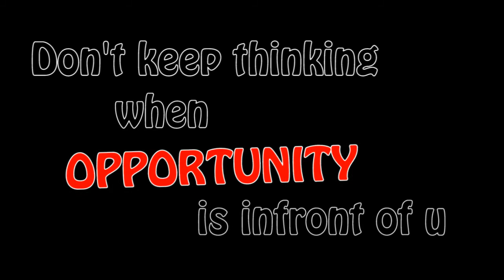Opportunity-Stop Motion[HD]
Clay Stop Motion Animation